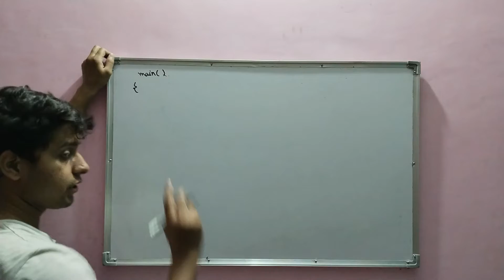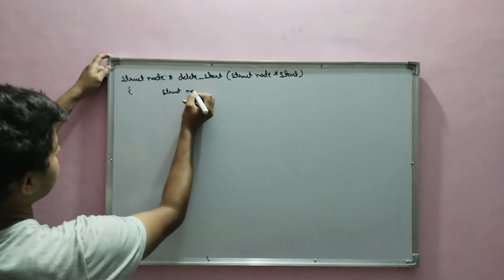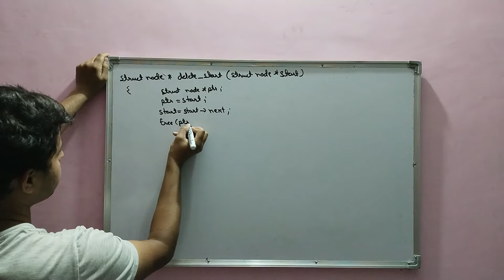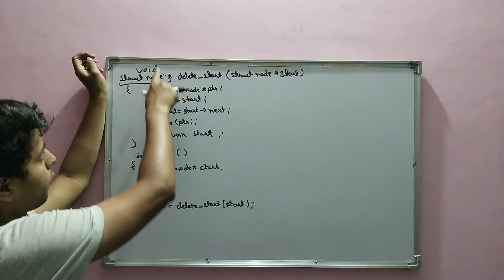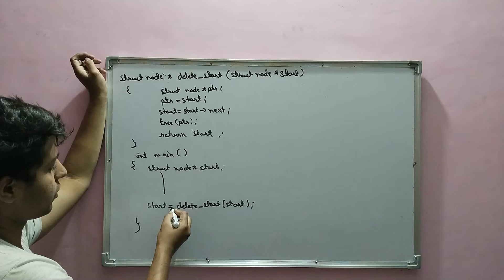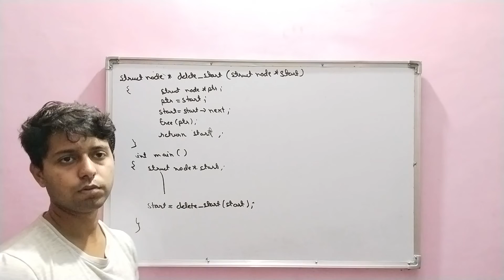Lecture 7 || Tip for menu driven program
Hello guys! Here is the 7th lecture in which I've shared a tip for menu driven program for linked list. Hope it helps you out for your further venture.
And code for this is in comment section.